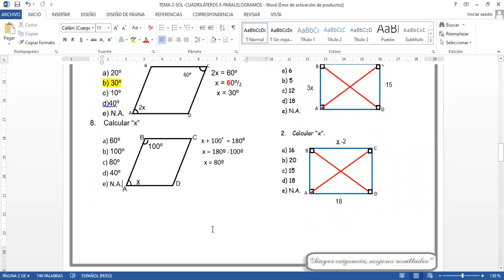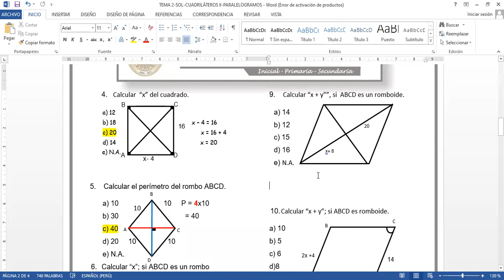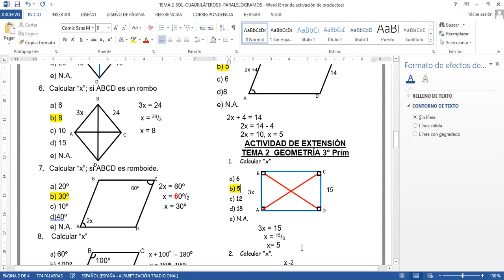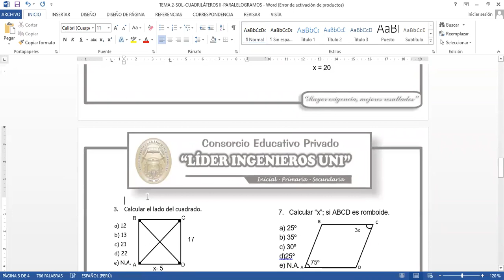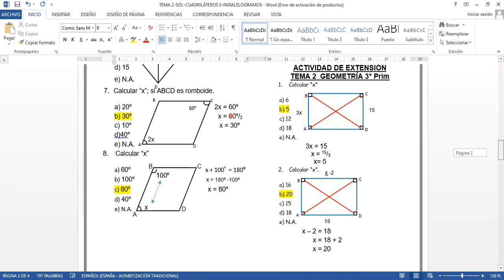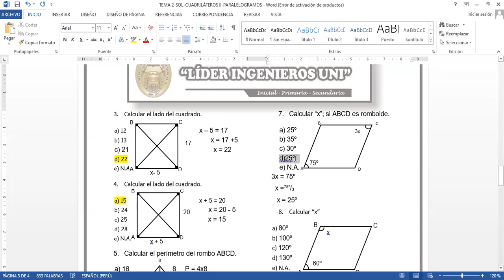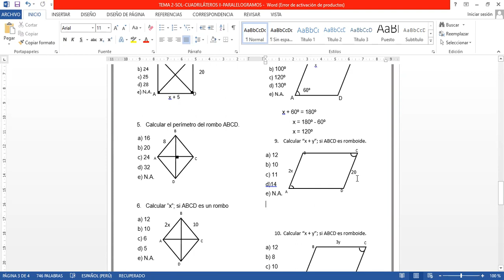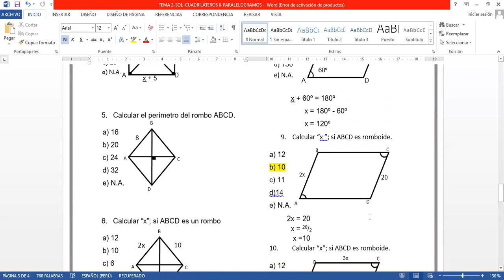GEOMETRÍA 3º PRIM PARTE 2